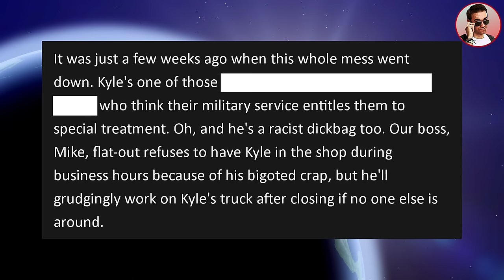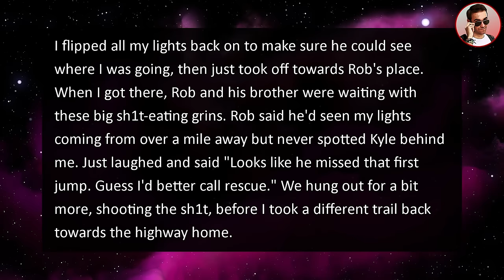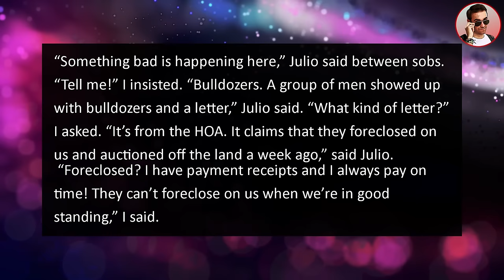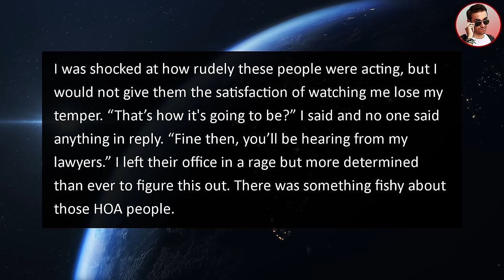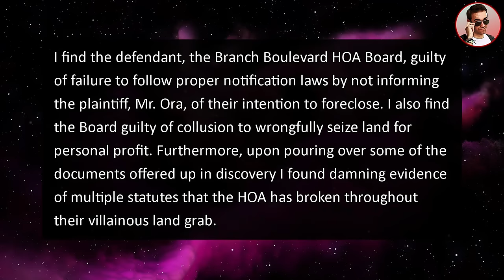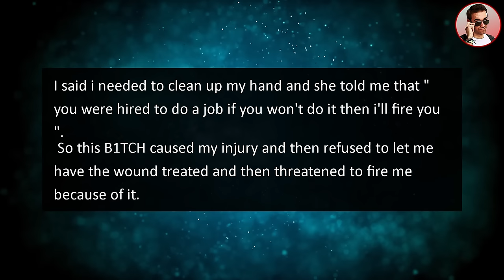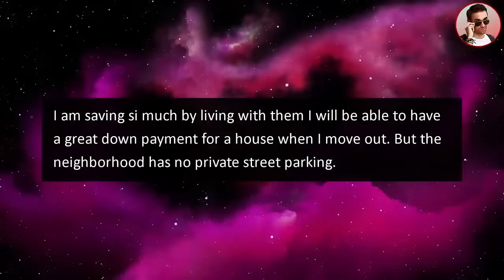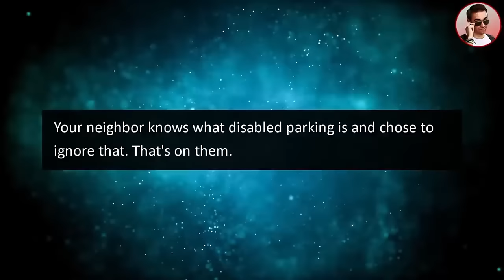HOA Foreclosed On My Farm Without Notice, Auctioned It Off For Profits Illegally!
In this homeowner association farm story, an HOA Foreclosed On My Farm Without Notice, Auctioned It Off For Profits Illegally!

0:00 Intro
0:15 Story 1
4:20 Story 2
14:03 Story 3
18:17 Story 4